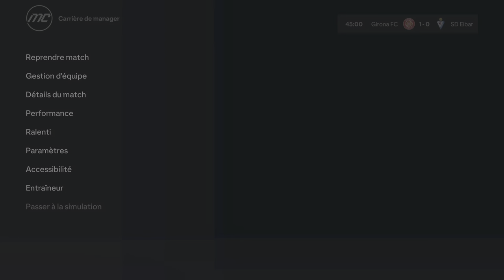EA SPORTS FC 24_ GIRONA VS EIBAR